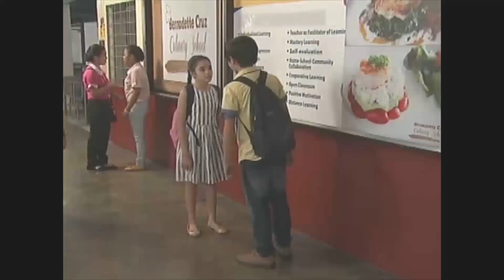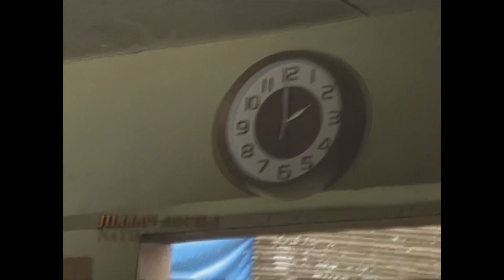Bart and Lui are happy on their first date | Annaliza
Bart (Kiko Estrada) and Lui (Sue Ramirez) are happy on their first date.